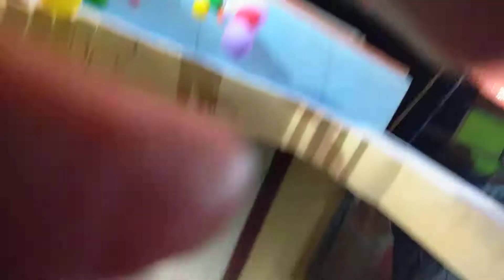Sabse faru nach nach logo ki lag gai Bahut bhari bher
Gajab Nach Fadu dance Dehati Nach uploaded by Prince Raj